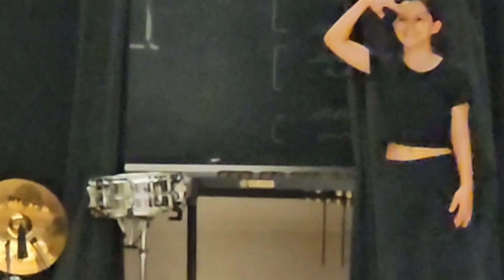June 6, 2024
Rebeca's  school  dance presentation..
good job my dear..